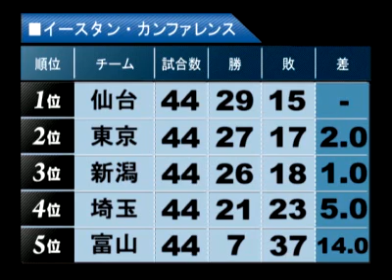ｂｊリーグ07-08シーズン 4/12東京アパッチｖｓ.大分ヒートデビルズ 他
ｂｊリーグ07-08シーズンダイジェスト4月12-13を収録